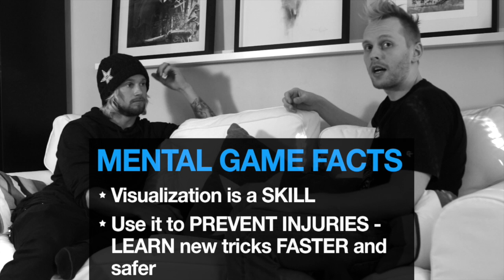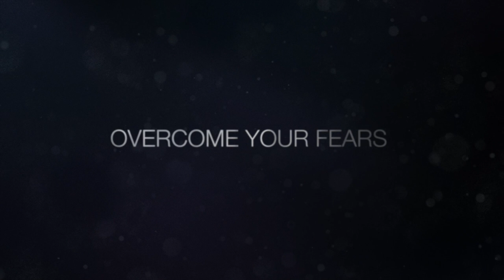Exclusive Lauri Heiskari Interview From Fear To Freedom Part 2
Exclusive interview with professional snowboarder Lauri Heiskari.

Tweet: jussi_tarvainen